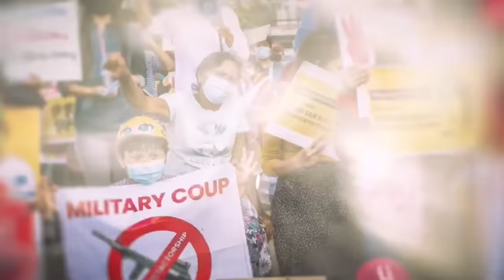ရခိုင့်မြို့နယ်၁၀ခုထိ သိမ်းပိုက်ထားနိုင်ပြီဖြစ်သော ရခိုင့်တပ်တော်နှင့် အောင်ဇေယျရဲ့ နောက်ဆုံးအခြေအနေ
ပြည်သူ့အားမာန်ငါတို့အသံအစီအစဥ်ကနေ ရခိုင်ပြည်နယ်က AAတပ်တော်ရဲ့မြို့သိမ်းအောင်မြင်မှုတွေအကြောင်း၊ အောင်ဇေယျစစ်ဆင်ရေးရဲ့ နောက်ဆုံးအခြေအနေတွေနဲ့၊ ဘူသီးတောင်ကို စတည်စဥ်က စစ်ခေါင်းဆောင်တွေရဲ့လုပ်ဆောင်မှုတွေအကြောင်းကို ပြောဆိုဆွေးနွေးထားပါတယ်ဗျ။ ပါဝင်တဲ့သူတွေကတော့ ထုံးစံအတိုင်း ကိုပိုးလေး၊ ကိုတင်လင်းအောင်နဲ့ ကျွန်တော်တို့ပဲ ဖြစ်ပါတယ်.